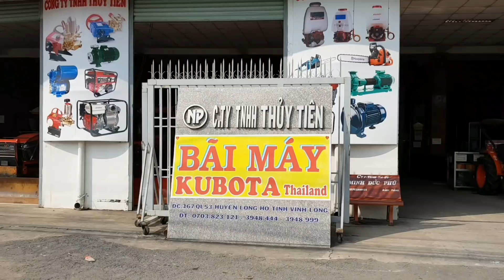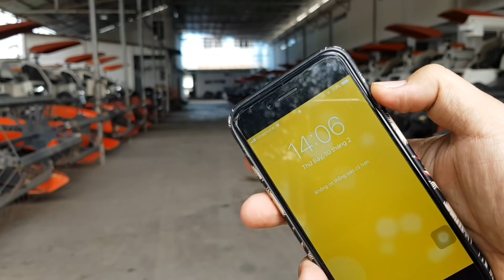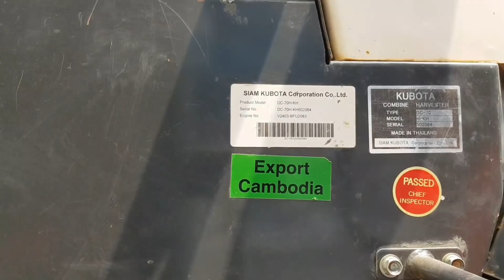MÁY CỘ LÚA. MÁY CÙ LÚA. XE CHỞ LÚA TRÊN RUỘNG LẦY.XE ĐI LẦY -0839 000100